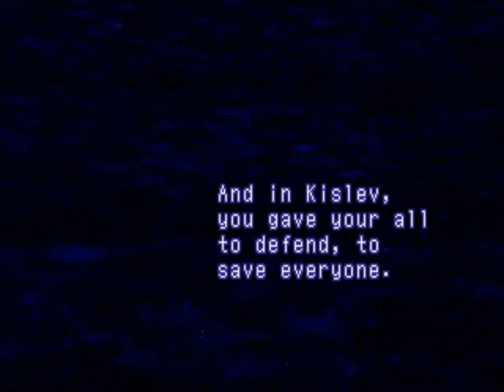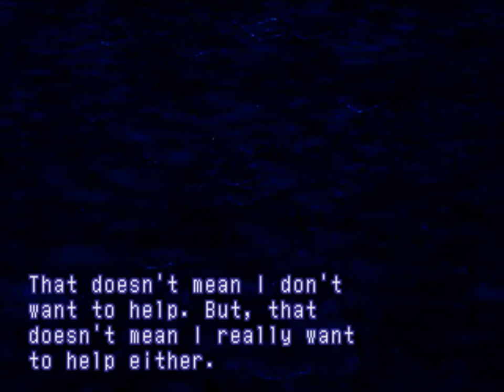Xenogears - 136 Yggdrasil 2 #1 Bart apologizing, talks, shopping